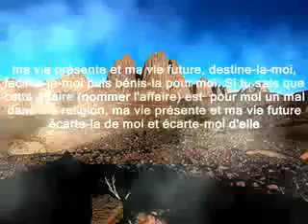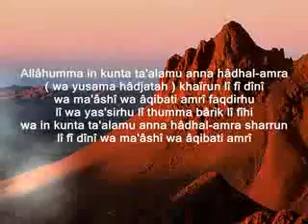salât al-istikhala (La prière de consultation).flv